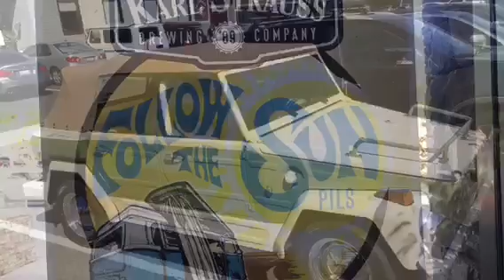Buses at the Beach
Just a short visit to the San Diego area with VW Buses at the Beach and other nice cars seen.